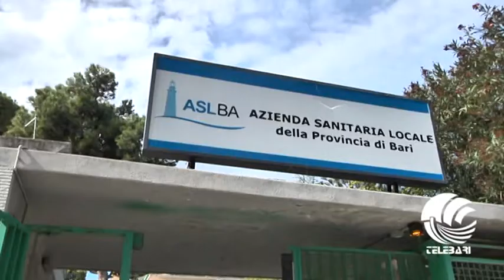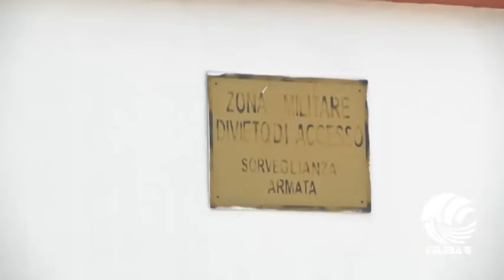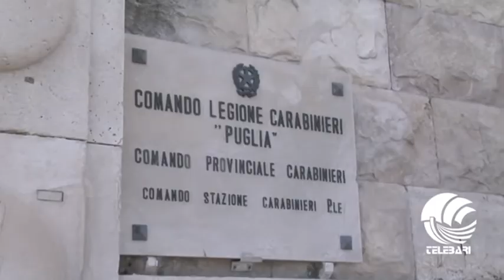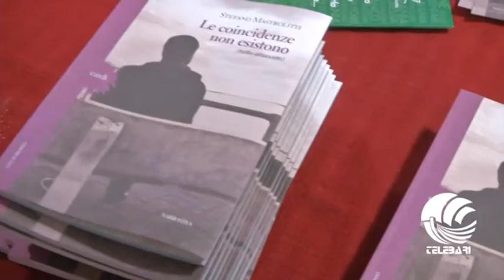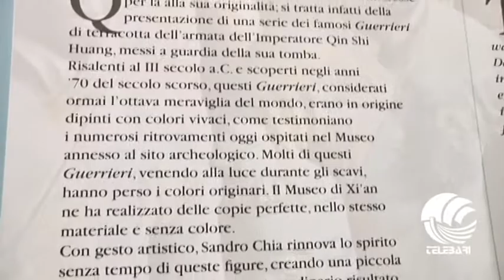TG Telebari mattina 19 10 17